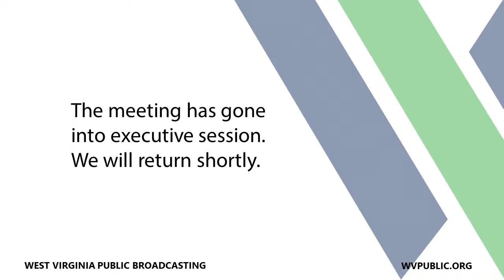WVPB Public Meetings: West Virginia Educational Broadcasting Authority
Publicly viewable meetings of WVPB boards including:

West Virginia Educational Broadcasting Authority
West Virginia Public Broadcasting Foundation, Inc.
Friends of West Virginia Public Broadcasting.